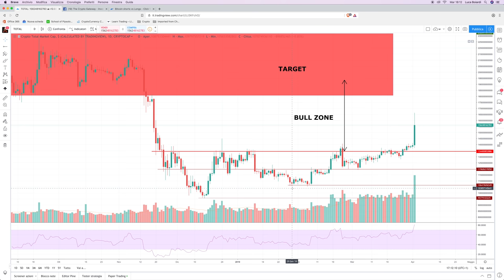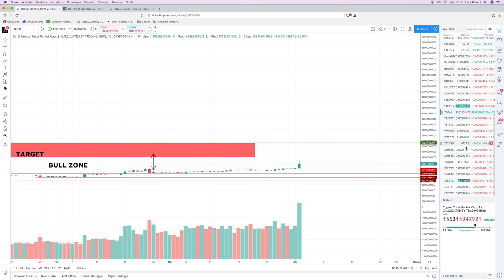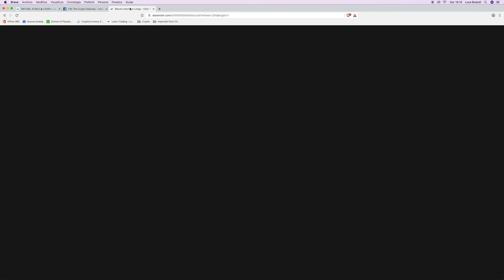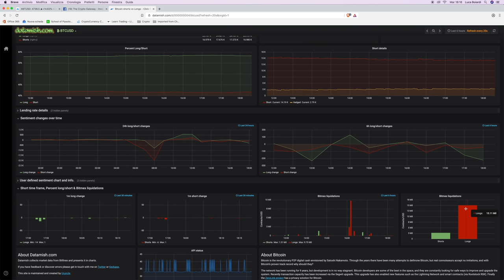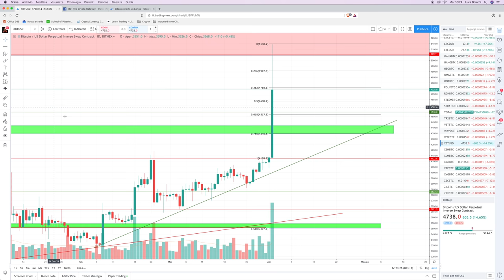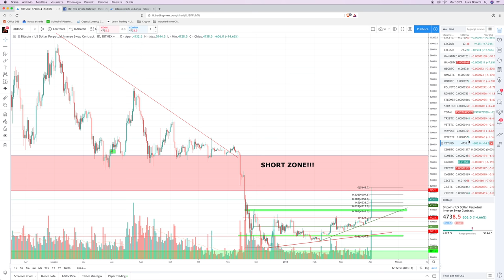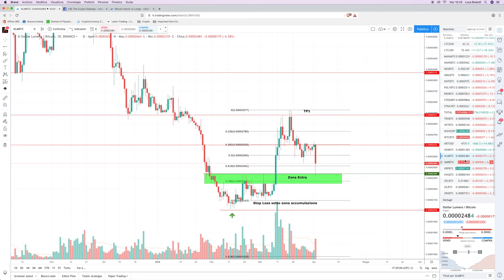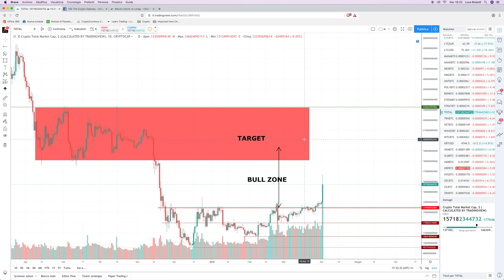Bitcoin PUMP: Bull RUN o Bull TRAP? Cosa è successo? Analisi e gestione trades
Bitcoin ha sfondato la resistenza più forte degli ultimi mesi, e ha segnato un +20%. Ora turbolenza e volatilità sono alle stelle. Come conviene operare per non farsi fregare dalla FOMO?

Oggi osserviamo, partendo da una panoramica, come si sta comportando il Mercato in reazione allo sfondamento della tanto agognata resistenza.
Questo per andare a caccia di posizioni profittevoli, sia su Bitcoin che sulle Altcoins.

Quali altcoins? Qual è il target? Durerà questo movimento?

Queste domande, e tante altre, troveranno risposta nel video!